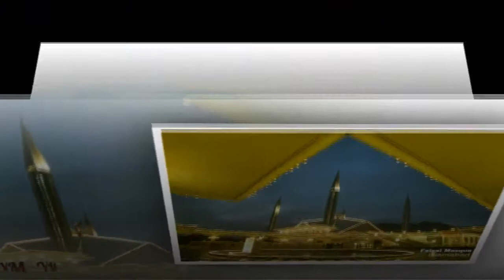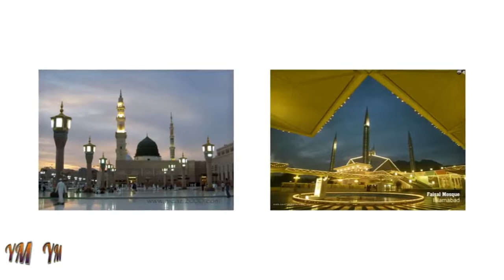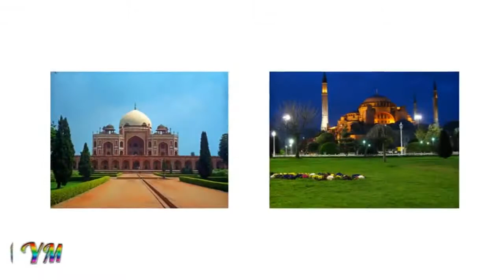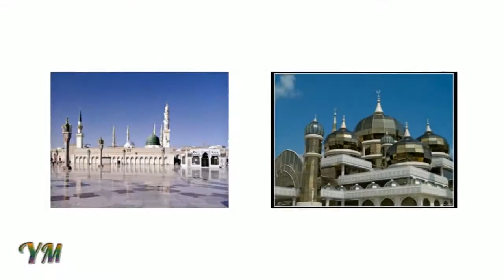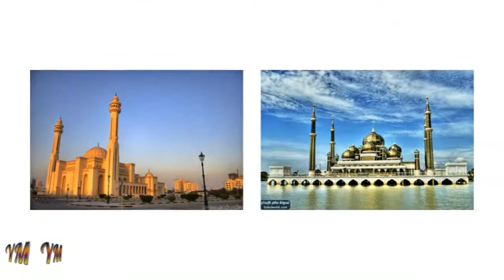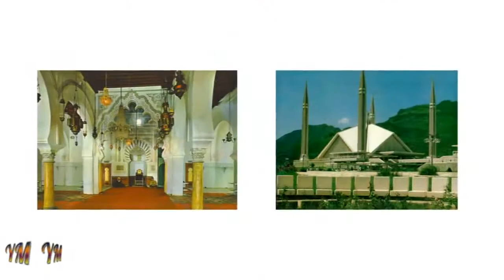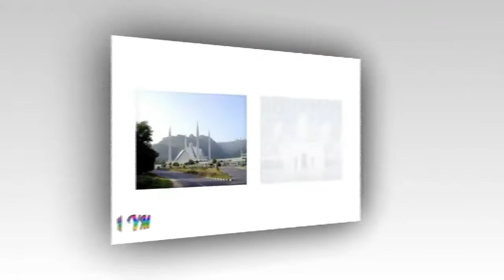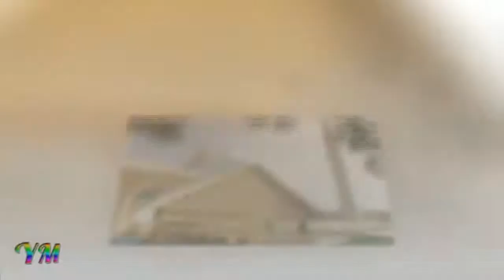02بدء الوحي حلقات فضيلة الشيخ محمد الراوي سلسلة السيرة النبوية